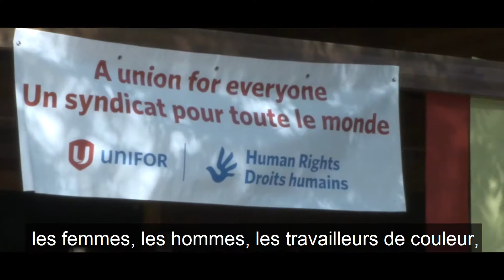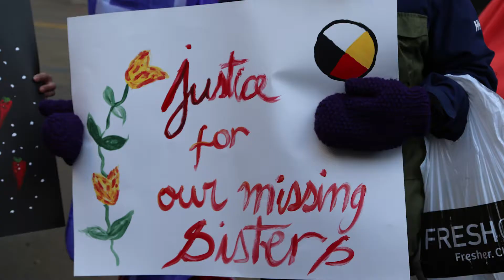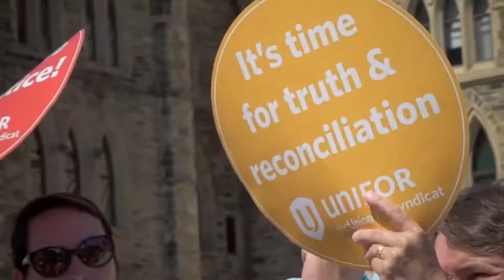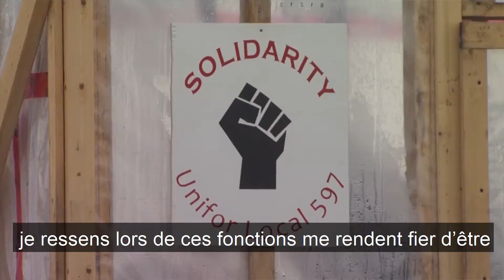Les femmes d’Unifor actives sur le plan politique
Aidez-nous à célébrer les femmes d'Unifor qui travaillent sans relâche et agissent pour l'équité et les droits des travailleuses tous les jours!
Edited by: Lesley Marshall